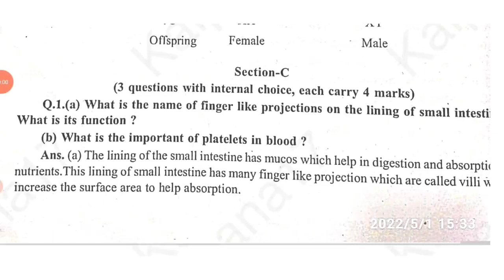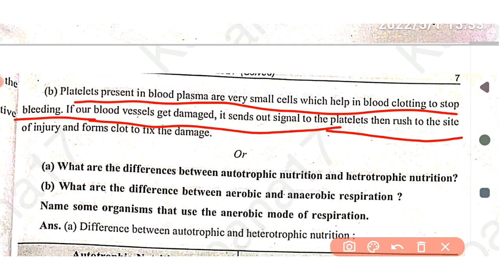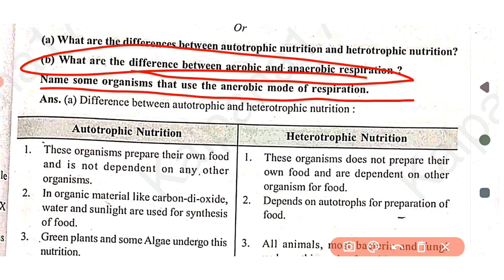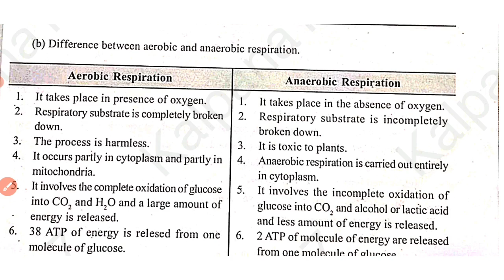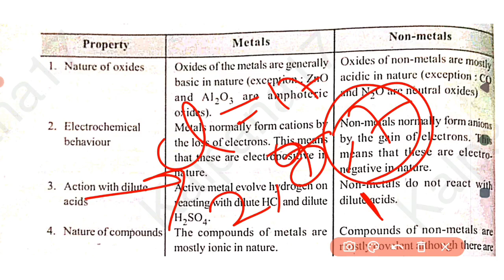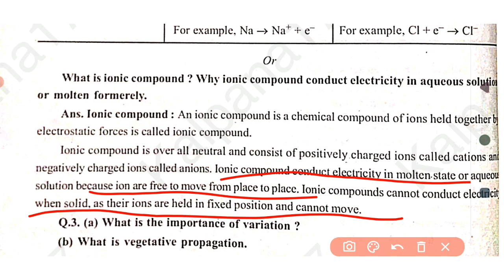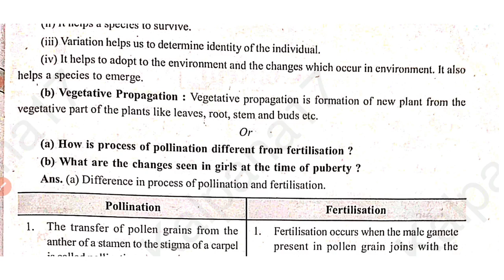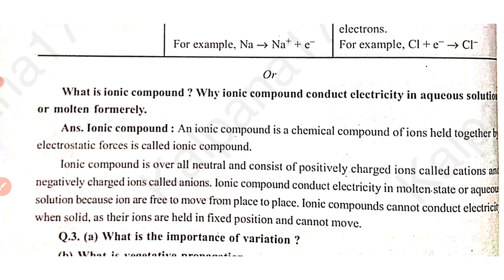Pseb 10th Science Term 2 Paper | important question Pseb Science l Long Question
Pseb 10th Science Term 2 Paper | 04 may  2022 | important question Pseb Science Paper Solution

Pseb 10th science Term 2 Paper | may  2022 | important question Pseb English Paper Solution

Pseb updates

pseb 10th class science model test paper term 2

pseb 10th class science pre board paper 2022 pseb 10th class science paper term 2

pseb 10th class science pre board paper

pseb 10th class science pre board paper 2022

pseb 10th class science test paper term 2 pseb 10th class science pre board paper 2022

pseb 10th class science paper term 2 pseb 10th class punjabi a pre board paper

pseb 10th class science paper term 2 pseb 10th class sciencei a pre board paper

pseb 10th class science paper term 2

pseb 10th class science pre board paper pseb 10th class science pre board paper 2022

pseb 10th class english term 2 pseb board exam 2022

10th class pseb board exam 2022 news pseb board exam 2022 8th class

2022

pseb 10th class english paper term 2

pseb 10th class science term 2 pseb board exam 2022

10th class pseb board exam pseb board exam 2022 10th class pseb board exam 2022

news pseb board exam 2022 8th class pseb board exam 2022 8th class

pseb board exam 2022 news today pseb date sheet 2022 pseb pre board exam

guess paper class 10 science

10th class science guess paper 2022

shanti guess paper 2022 class 10

class 10 science guess paper 2021